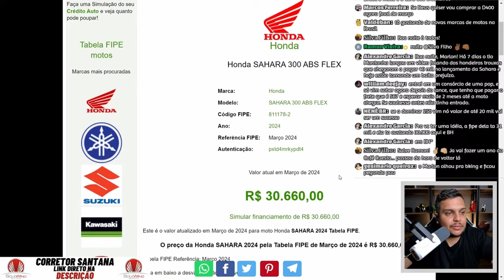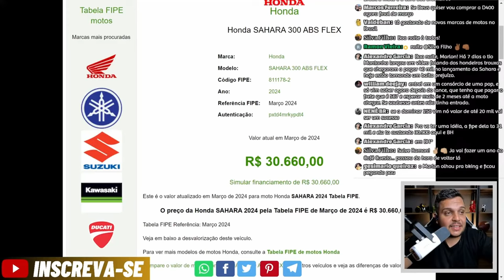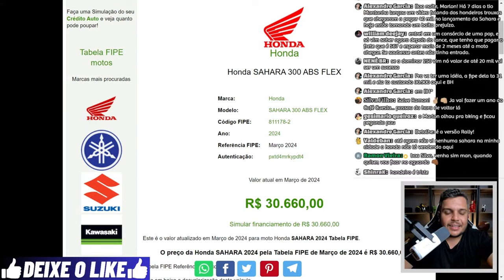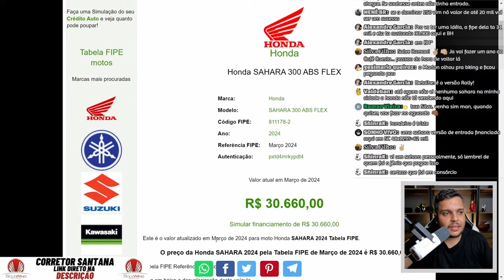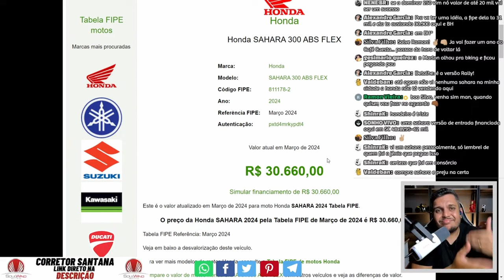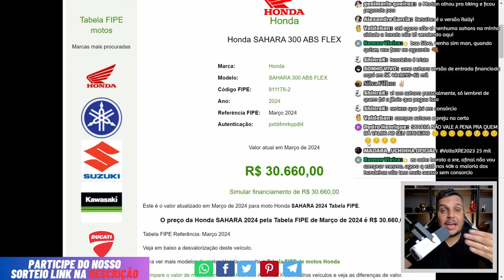🚨Honda XRE300 SAHARA 2024 Dando PREJUIZO?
✅Haya Creations✅
Film Maker
✅Vulcan Radical Store✅
Endereçõ: Rua Marquês do Herval, 95 - Centro
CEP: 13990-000